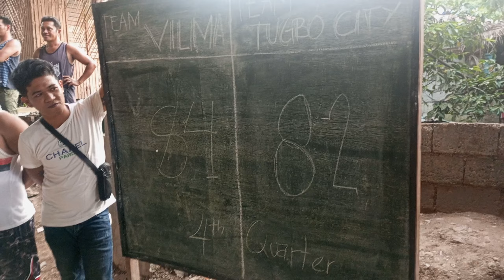KAYKAYS SINANGAG VS. TUGBO (MASBATE CITY) FULL GAME | OPEN BASKETBALL TOURNAMENT